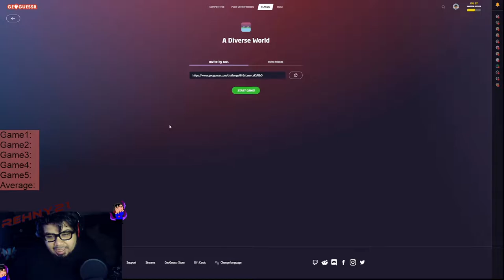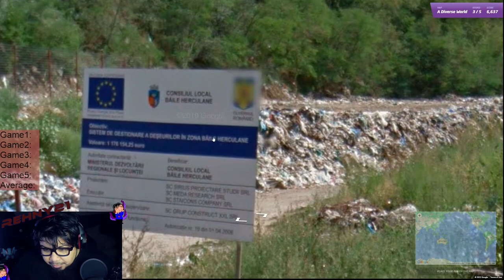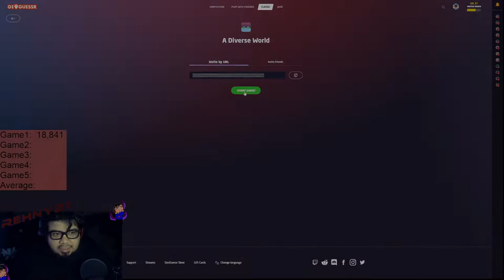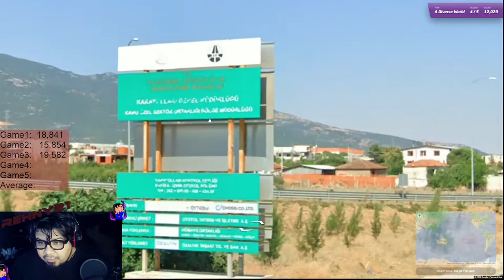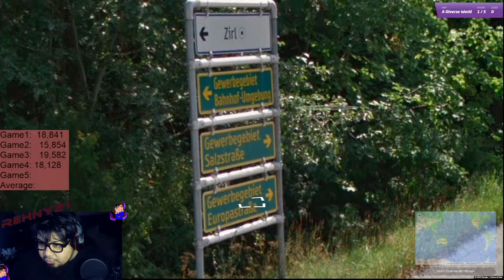Play Along | A Diverse World #6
Challenge me in either:
1) Best 3/5 games
or
2) Better Average in 5 games.